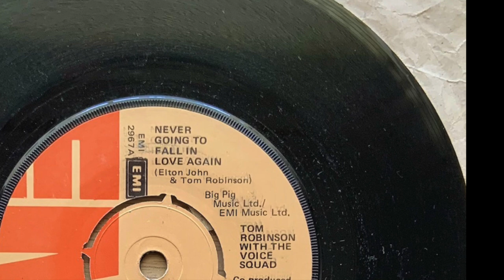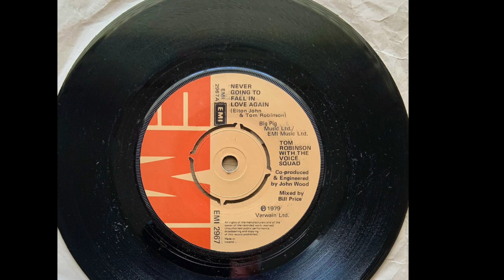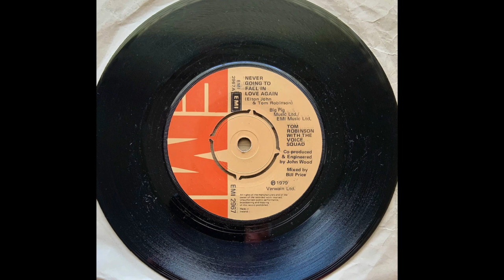Tom Robinson:The Voice Squad, Never Going To Fall In Love, 1979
Tom Robinson/The Voice Squad, Never Going To Fall In Love, Elton John, 1979